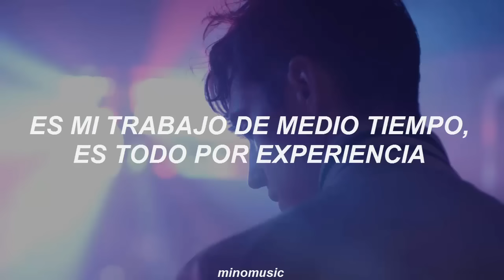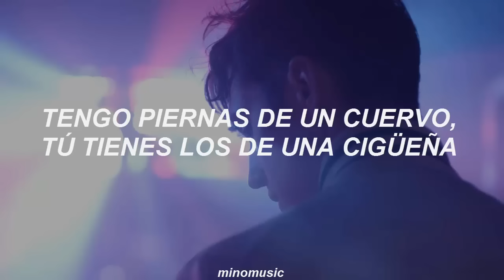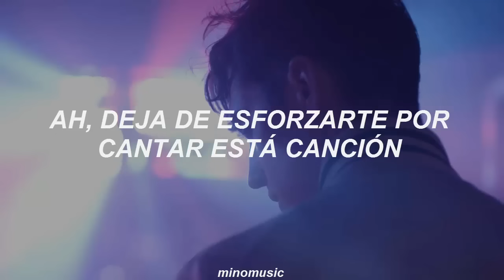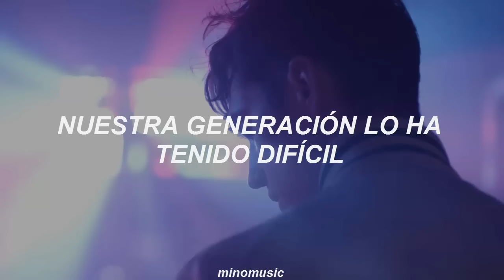Silver Spoon (Baepsae) - BTS [Traducida Al Español]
BTS (방탄소년단) - Silver Spoon (뱁새)